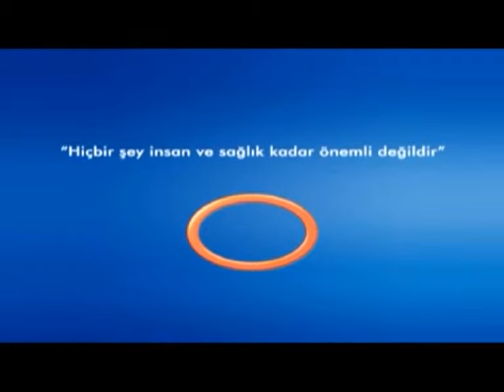Uyku Apnesi Nedir ?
Uyku Apnesi Nedir ? Avrasya Hospital Kulak Burun Boğaz Uzmanı Dr. Galip Arda Pelen  Bilgilendiriyor. Avrasya Hospital Sağlık Raporu Programı